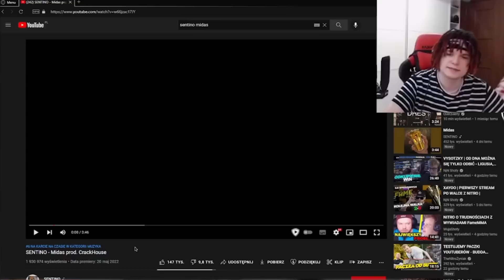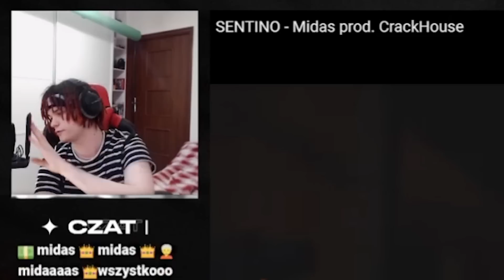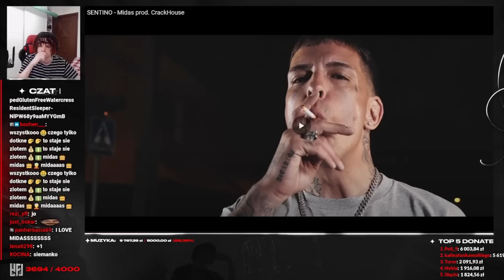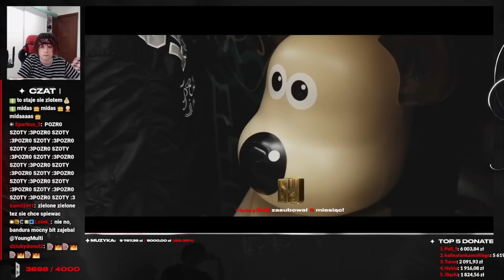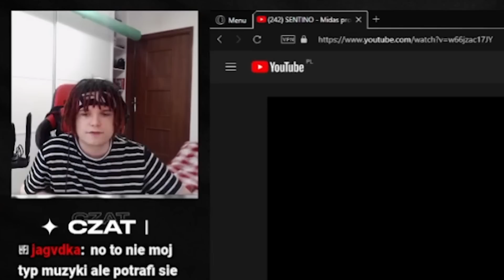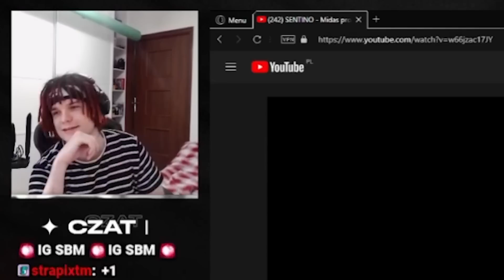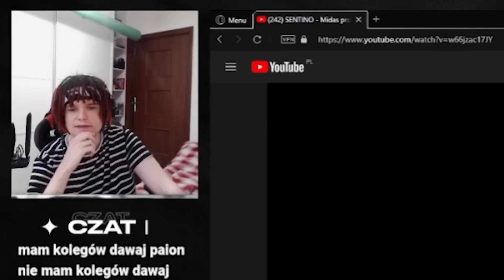MULTI reaguje na SENTINO - MIDAS *szczera opinia*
Young Multi reaguje na SENTINO - MIDAS
Twitch: (poniedziałek, wtorek, czwartek - 18:00)